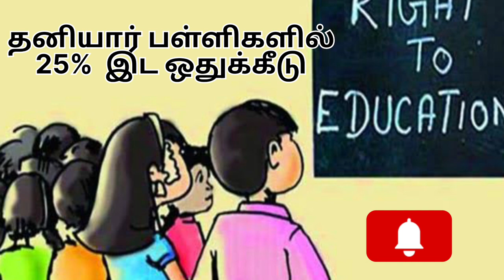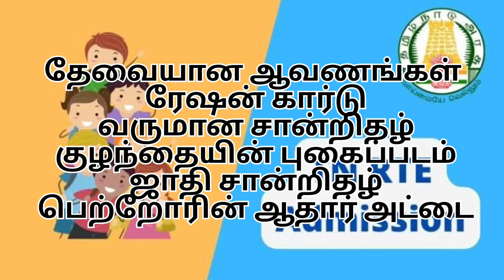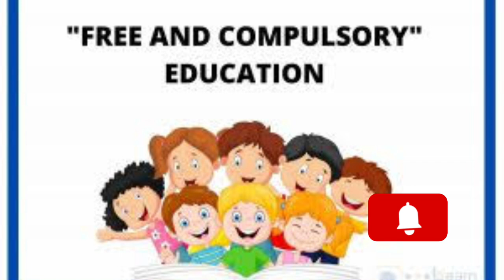🤔RTE Admission 2023-24 Tamil nadu in tamil/RTE form online 2023-24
தனியார் பள்ளிகளில் இலவச மாணவர் சேர்க்கை விரைவில் விண்ணப்பப் பதிவு தொடக்கம்.
மாநிலம் முழுவதும் தனியார் பள்ளிகளில் இலவச, கட்டாயக் கல்வி உரிமைச் சட்டத்தின் கீழ் மாணவர்களைச் சேர்க்க விண்ணப்பிக்கலாம் என்று தெரிவிக்கப்பட்டுள்ளது